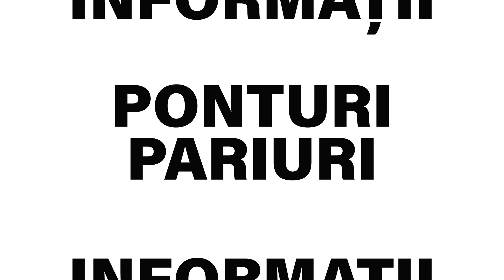Biletul Zilei COTA 2 - 27.03.2022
Biletul zilei COTA 2 la pariuri pentru duminica (27 martie 2022), propus de Bmg, are cota totala de 2.13 si este format din doua pariuri.